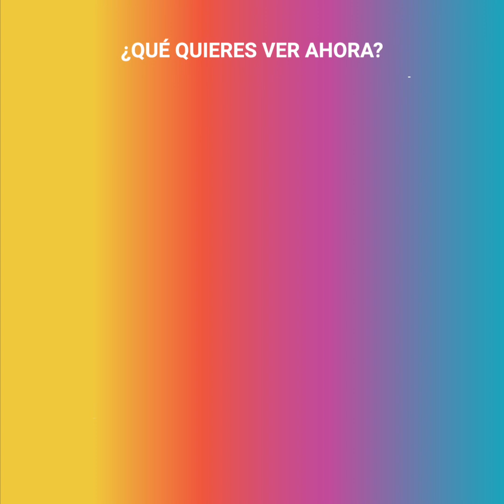Con 61 años es la mujer más fuerte del mundo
Lynda Jager es, a sus 61 años, una de las mujeres más fuertes del mundo.

Con una exigente rutina de ejercicios que lleva realizando durante 30 años ha llegado a posicionarse en lo más alto de los campeonatos internacionales del fisioculturismo. 🤩